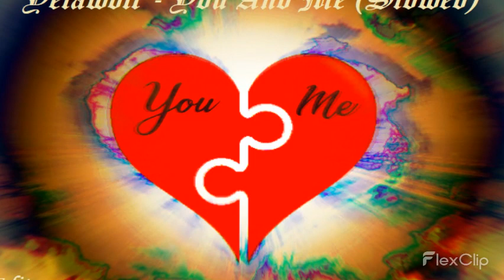Yelawolf - You And Me (Slowed) (JB Edit)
♫ Happy listening! ♫